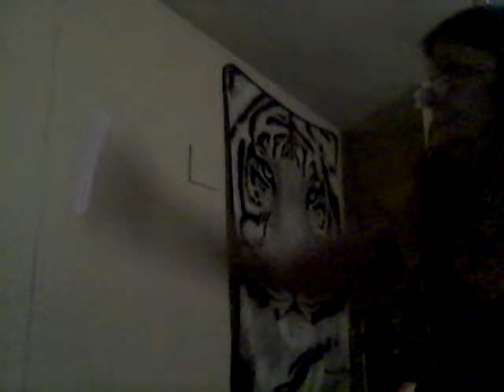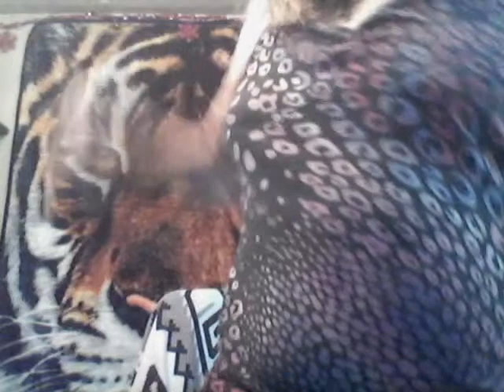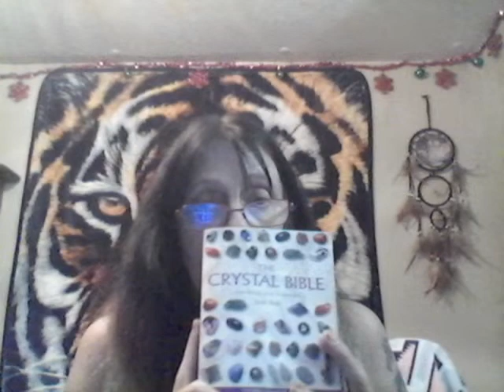sprirts and news adult only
spirit box,card readings,cemetries,kitties and chill,adult